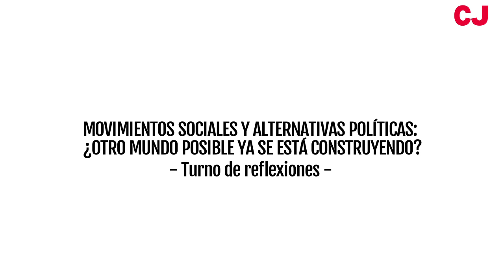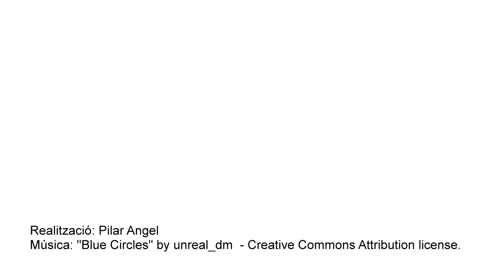Mesa 4: Movimientos sociales y alternativas políticas - Turno de preguntas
Turno de preguntas tras las ponencias de Jesús Sanz, Neus Forcano y Pepe Laguna en la mesa "Movimientos sociales y alternativas políticas: ¿Otro mundo posible ya se está construyendo?".